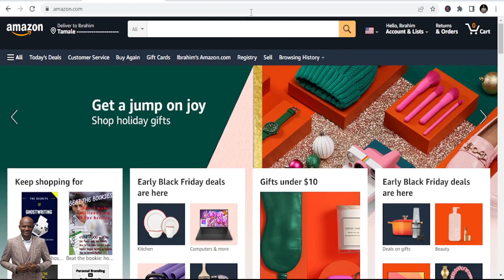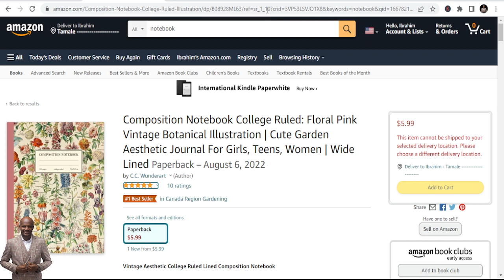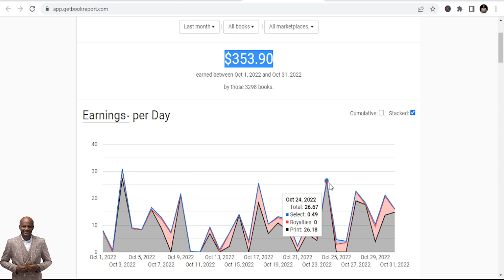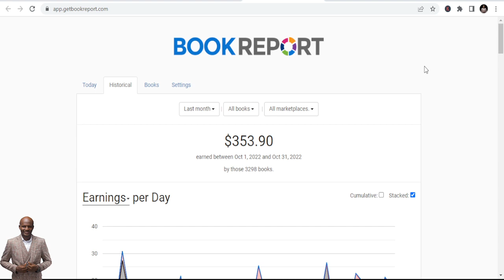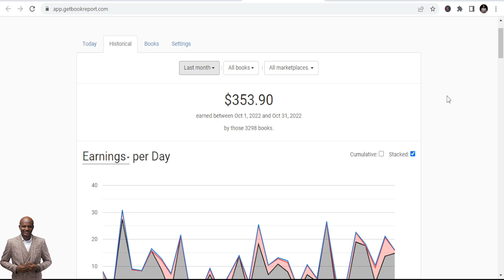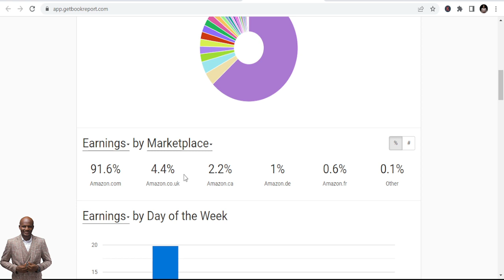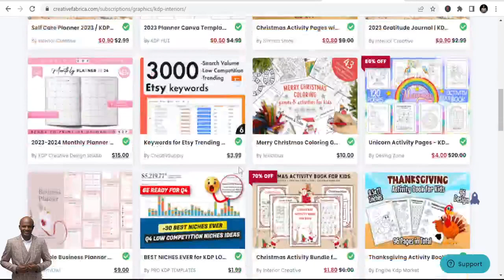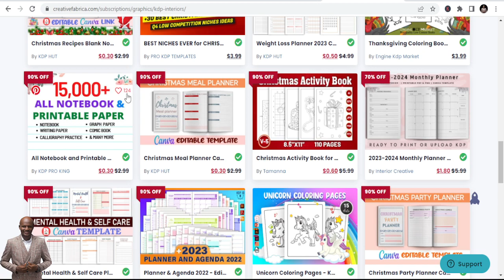KDP Income Report - How much I earn in October 2022 with low content book publishing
✅ Get Started with Publishing? Ghostwriting service

Best Book List:
1: How to start a Profitable Youtube Channel
2: How to create an online course
4. How to start a Profitable Blog
5. Public Speaking for success